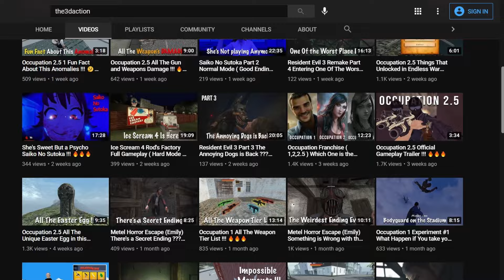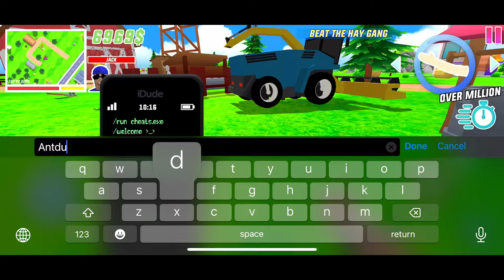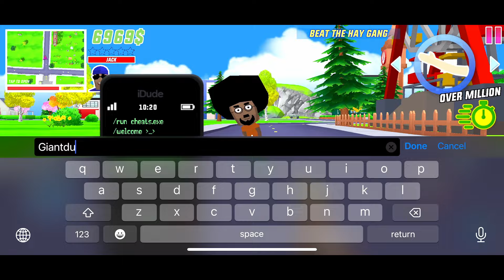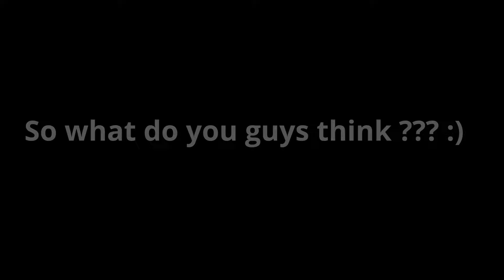Dude Theft Wars What happen if you use these Cheat codes on Hay Gang ??? !!! 🤔🤔🤔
Dude Theft Wars What will happen if you use these Cheat codes on Hay Gang ??? !!! 🤔🤔🤔